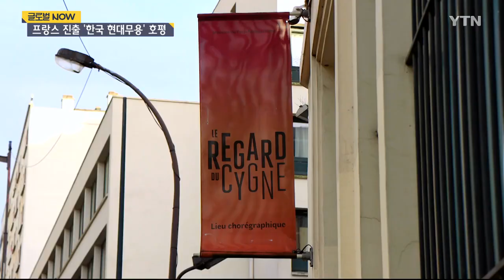"한류 영역 확장"…'예술의 도시' 진출하는 한국 현대무용 [글로벌 NOW] / YTN korean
전 세계에서 K-팝과 드라마 등 한국 대중문화에 대한 관심이 나날이 커지고 있죠.
이런 한류의 인기에 비해 현대무용 등 현대예술 분야에선 아직 세계의 벽이 높은 편인데요.
매년 프랑스 파리에선, 한국 현대무용을 선보이는 축제가 열려 눈길을 끌고 있습니다.

정지윤 리포터가 전해드립니다.

[기자]
살풀이춤을 추듯 손끝에 걸린 새하얀 천이 우아하게 나부낍니다.

한국 전통 무용을 현대적으로 풀어낸 무대에 프랑스 관객들은 아낌없는 박수를 보냅니다.

투우사와 마지막 결전을 앞둔 소가 잠시 쉬는 동안의 몸짓은 어둠과 빛을 활용해 표현됩니다.

모든 인간에게 필요한 안식처를 몸짓으로 묘사한 공연.

한국 무용가들이 '예술의 도시' 파리의 무대에 올린 현대무용 작품입니다.

[비올렌트 드리프 / 관객 (여성, 학생) : 하얀 긴 천을 사용한 개막 무대가 굉장히 좋았습니다. 천이 신체의 일부가 연장된 듯한 연출이 좋았습니다. 매우 관능적이면서 섬세했고 아름다웠습니다. 프랑스에 볼 수 없는 안무를 발견한 좋은 기회였습니다.]

[알랑 에이 / 관객 (남성, 매거진 편집장) : 한국 현대무용의 특징(방향) 중 하나는 전통무용에 내재된 힘들을 다시 끌어내 재해석하는 부분에 있다고 생각합니다. 유럽의 현대무용과 비교해 한국 현대 무용이 지닌 서사적인 부분이 신선했습니다.]

2019년 시작해 올해로 다섯 번째를 맞은 파리 '숨' 국제 무용 축제.

프랑스에서 15년째 활동하는 한인 무용가가 동료 예술인들과 함께 비영리 예술협회를 꾸려 마련했습니다.

유럽에선 K-팝 댄스 등 한국 대중문화가 인기지만, 한국 현대무용이나 무용수들은 잘 알려지지 않은 점을 안타깝게 여기다 직접 나선 겁니다.

첫 축제 후 이듬해 코로나19가 발생해 여러 해 어려움이 있었지만, 온라인 공연을 꾸준히 이어가며 4년간 한국 무용가 작품 25개를 프랑스에 선보여 호평을 받았습니다.

[안제현 / 파리 숨(SOUM) 국제 무용 축제 예술감독 : 지금까지 참여해 주셨던, 또 앞으로도 참여해 주실 한국 안무가분들 또 여기 유럽에 있는 안무가분들하고 같이 만들어가는 거라고 생각을 하고 있고요. 포부라면 많은 곳에 저희 작품이 많이 이제 재초청이 되고 저희가 그런 발판의 역할을 하고는 있지만 그게 이제 좀 더 확대되기를 바라는 마음이 가장 큽니다.]

[류혜인 / 주프랑스 한국문화원 문화예술공연팀장 : 5년 동안 지속해서 개최된 것에 대해서 굉장히 감동적이라고 생각을 합니다. 한국하고 프랑스의 현대무용이 만나는 교차점이라고 생각을 하고 이런 의미에서 앞으로도 10년 20년 계속 지속해서 소개되었으면 좋겠다는 생각입니다.]

한국 청년 무용가들에겐 프랑스 진출 등용문으로, 유럽 무용가들에겐 한국 예술가와의 문화 교류 기회라는 입소문이 나며 현지인들의 관심도 늘고 있습니다.

[티보 아이퍼만 / 안무가 : 표상만 안무가와 4일 동안 공동 창작물을 준비했습니다. 신체와 움직임을 통해 문화를 공유하고 교류할 수 있었던 뜻깊은 시간이었습니다. 같은 공간에서 두 명의 안무가가 이러한 교류를 나누는 일은 드문 일입니다. 너무나 훌륭한 경험이었습니다.]

[표상만 / 안무가 : 서로 의견을 다 수용하면서 이것도 시도해보고 저것도 시도해보면서 단기간에 이렇게 순조롭게 작업하는 거 저도 처음이거든요. 그래서 좀 좋은 동료를 만난 것 같아서 좀 되게 뜻깊은 자리였던 것 같습니다.]

해외 무대로 나가 끊임없이 문을 두드리는 젊은 예술가들의 열정.

한국 대중문화뿐 아니라 현대무용까지 한류 영역이 한층 넓어질 가능성을 보여주고 있습니다.

 프랑스 파리에서 YTN 월드 정지윤입니다.